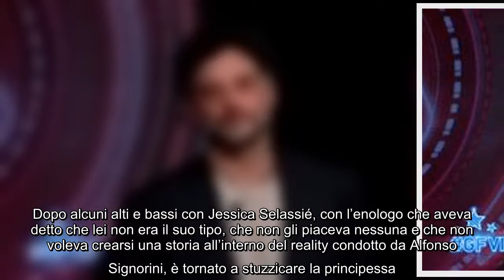Grande Fratello Vip, Barù stuzzica Jessica Selassié ci può essere un flirt tra i due Barù da quand12